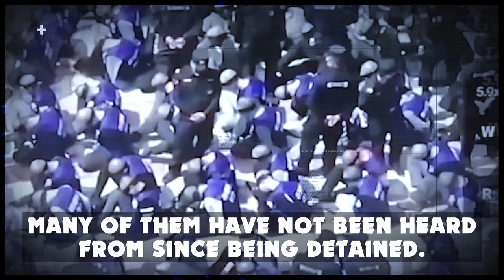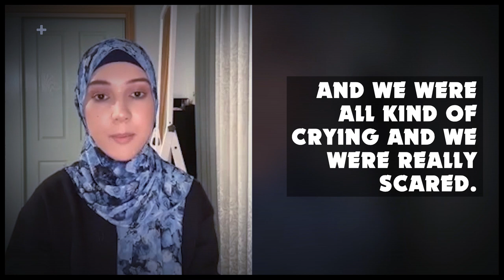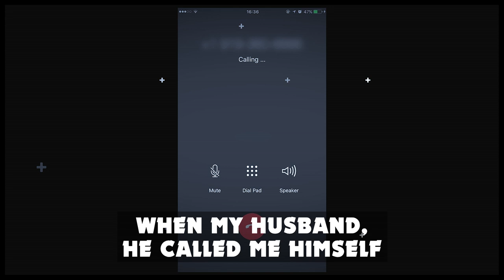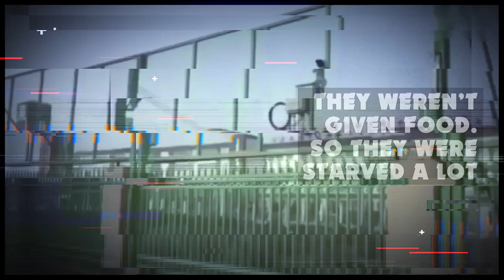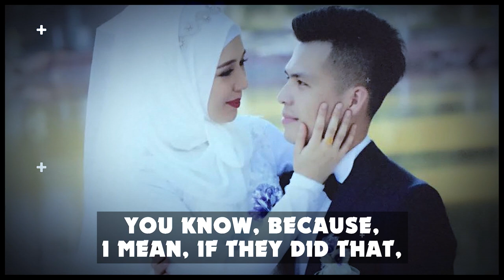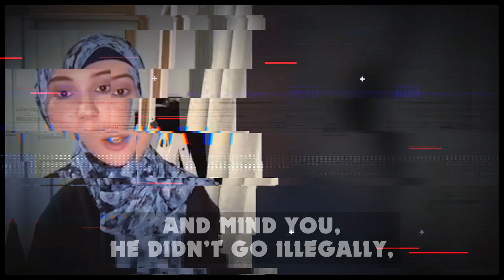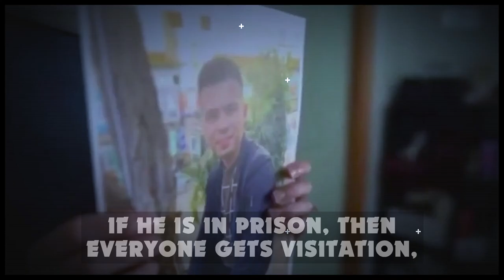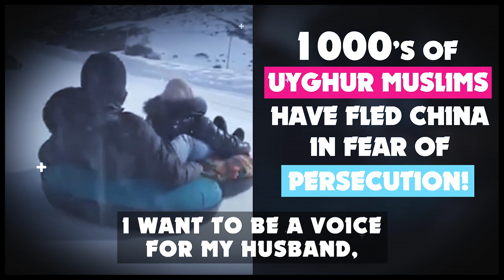[18+] WHAT CHINA DID TO THIS UYGHUR MUSLIM SISTER IS HORRIBLE!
SAVE AN UYGHUR REFUGEE CHILD NOW: $95 Feeds A Child For 6 Months!